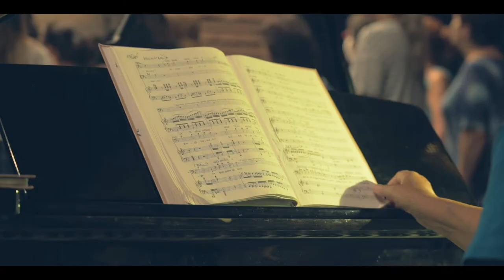Nabucco – Národní divadlo moravskoslezské (předpremiérové video)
Libreto Temistocle Solera (1815–1878)
Hudební nastudování Adam Sedlický
Režie Jiří Nekvasil
Replika inscenace prvního ostravského nastudování z roku 1968 (režie Miloslav Nekvasil, scéna Vladimír Šrámek)

Verdiho v pořadí třetí opera Nabucco zpracovává biblický námět ze Starého zákona o babylónském králi Nabukadnezarovi (cca 630–562 př. K.). Verdi tuto operu napsal na text svého častého libretisty Temistocla Solery, který se poučil z historických reálií o nedobrovolném pobytu Židů v Babylónii, ale příběh přizpůsobil potřebám romantické opery plné emocí. Základem se stal dramatický konflikt mezi králem a jeho nemanželskou dcerou Abigail a nechybí ani milostný trojúhelník mezi ní, Fenenou a Ismaelem. Podle vzoru biblických proroků nezapomněl libretista ani na důstojnou postavu velekněze Zachariáše, kterého obdařil patřičnou autoritou. V libretu bylo možné postřehnout jinotajné vyjádření zápasu italského národa za osvobození z habsburského područí a sjednocení. Tento moment pak podtrhla jedinečným způsobem Verdiho hudba. Slavná sborová píseň Va, pensiero, sull´ali dorate (Leť, myšlenko, na zlatých křídlech) zaznívala na pouličních manifestacích po celé Itálii. Premiéra v milánské La Scale byla naprostým triumfem, který Verdiho katapultoval mezi přední italské skladatele. Jako zajímavost uveďme, že první představitelkou náročného dramatického partu Abigail se stala Verdiho přítelkyně Giuseppina Strepponiová, kterou mnohem později pojal za manželku.
V Národním divadle moravskoslezském byl Nabucco doposud uveden v pouhých třech nastudováních, naposledy roku 1998.

Uvádíme v italském originále s českými a anglickými titulky

Premiéry 12. a 13. září 2020 v Divadle Antonína Dvořáka